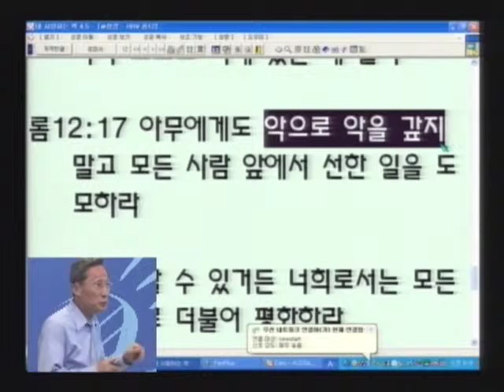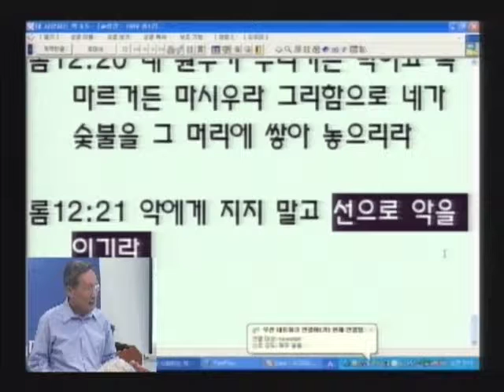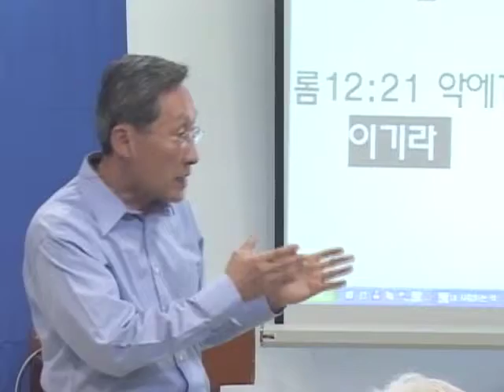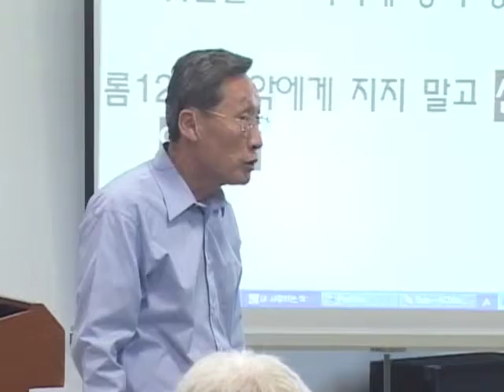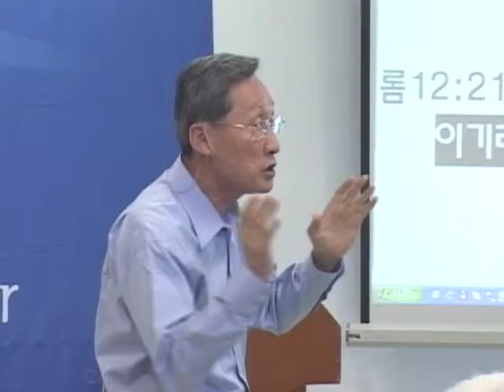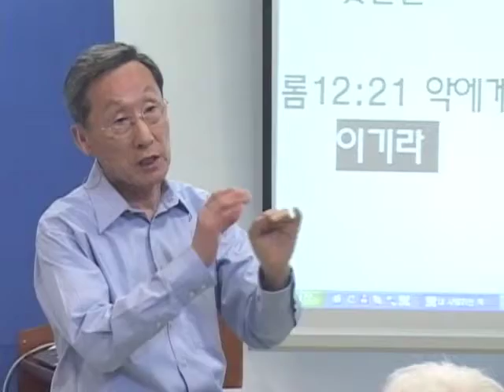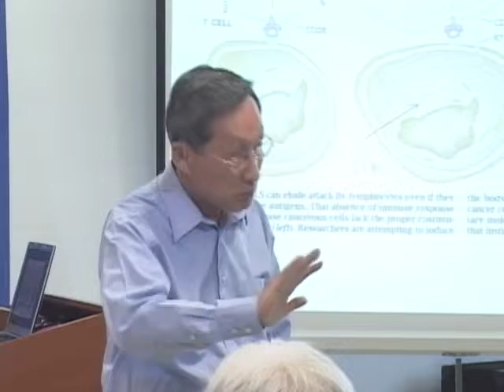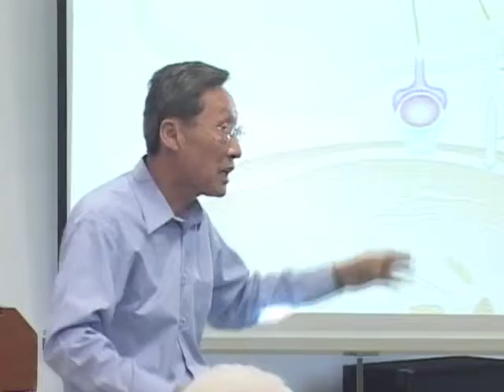R83C-08 以惡還惡,死路一條